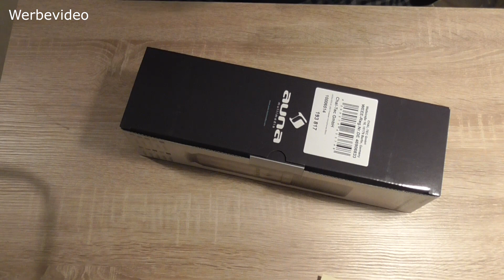Tom Packt aus: Auna Mic-900 USB Kondensator Mikrofon.